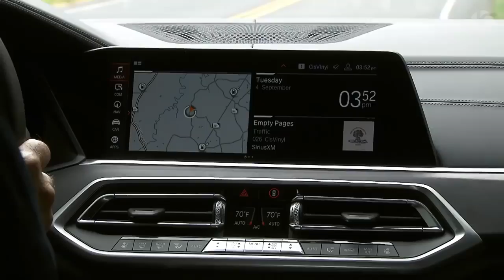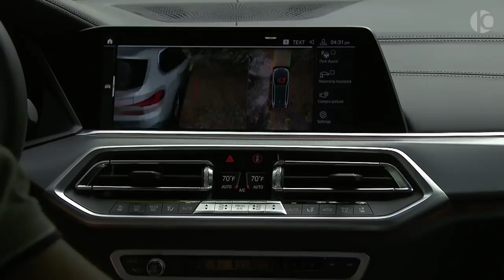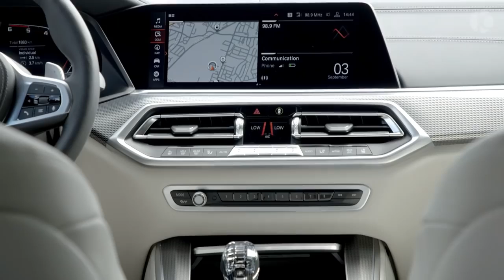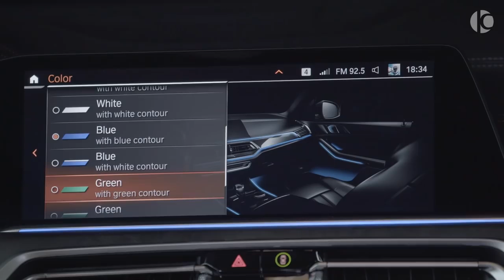2019 BMW X5 Sport - Interior, Exterior & Drive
2019 BMW X5 Sport - Interior, Exterior & Drive